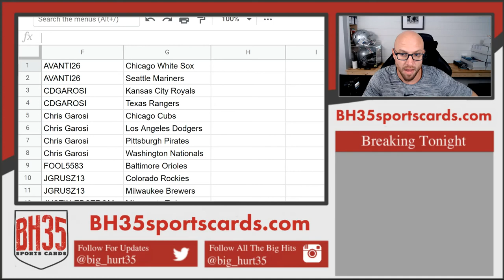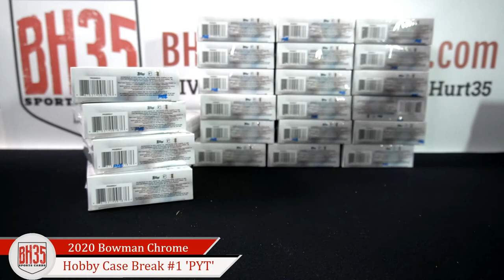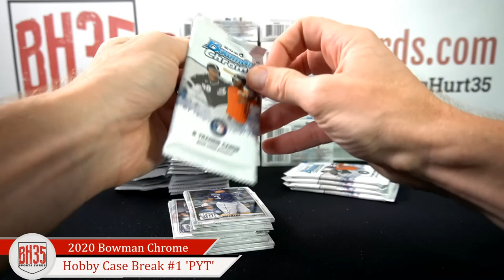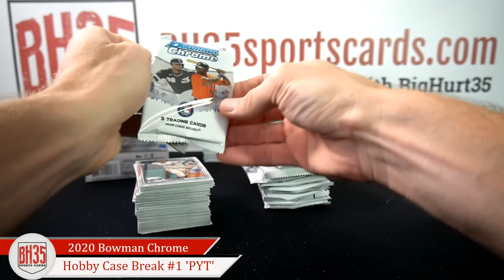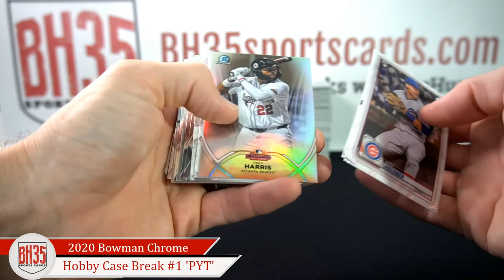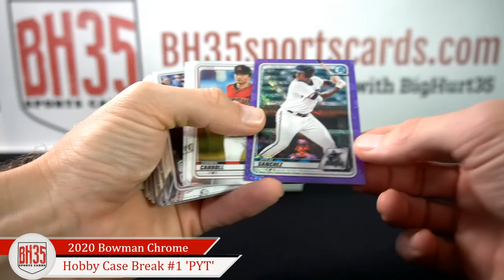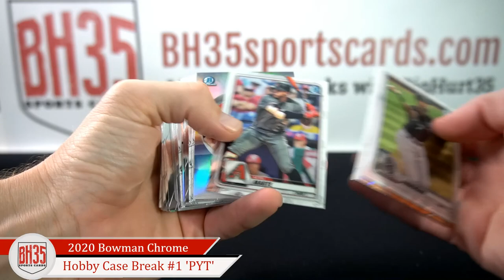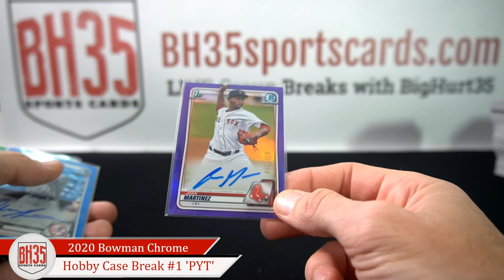2020 Bowman Chrome Baseball Hobby | 12 Box Case Break #1 Pick Your Teams